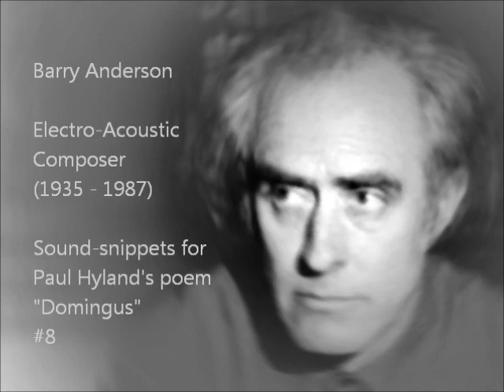Barry Anderson - Domingus (1978) - 8/14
"Domingus" is a poem by Paul Hyland. It was arranged into a radiophonic drama for BBC Radio 3 in 1978. John Franklyn Robbins recited the verses and Barry Anderson contributed the electro-acoustic tape. Anderson created it at BBC Studios Manchester, the BBC Radiophonic Workshop, London, and the West Square Electronic Music Studio, London.

Here you can listen to short samples (raw tonal material) that Barry Anderson created in the pre-production phase for "Domingus".

Barry Anderson (Composer)

* Feb. 22, 1935 Stratford (Taranaki, New Zealand)
† May 27, 1987 Paris

Michael Barrie Gordon Anderson was educated at Wanganui Collegiate. He travelled to England in 1952 on a New Zealand Government bursary to study piano, viola and composition at the Royal Academy. Piano studies with Edwin Fischer and Paul Badura-Skoda until 1960. From 1956 he also began freelance teaching and performing, and in 1960 became involved in adult education.

In 1971 Anderson was appointed to a music post at the South Bank Institute (Inner London Education Authority), later becoming HOD music, dance and drama. Founder Director, 1971 of the Institute's West Square Electronic Music Studio, Kensington. 1979 Founder Chairman of the Electro-Acoustic Music Association of Great Britain. Later he worked extensively at IRCAM in Paris where he was instrumental in realizing the electronic part of Harrison Birtwistle's opera "The Mask of Orpheus".

Barry Anderson died in Paris on 27 May 1987, a few hours after the first performance of his new chamber work, ARC. His hectic life-style with its incessant demands had burned him out. The immediate cause of death was heart failure, but the real cause was exhaustion from years of overwork as a composer, teacher, concert organizer, 'ghost' writer, and pioneer in the dissemination of electro-acoustic music in this country. He was 52 years old and, sadly, just beginning to be recognized as a composer of international stature.